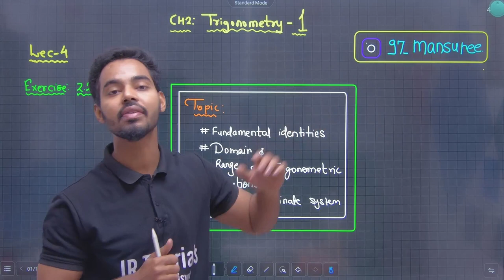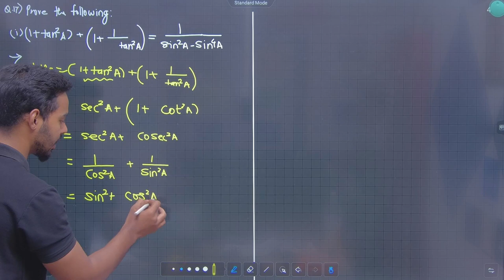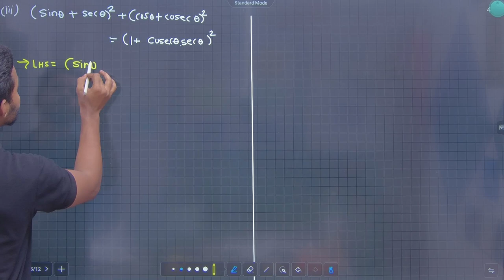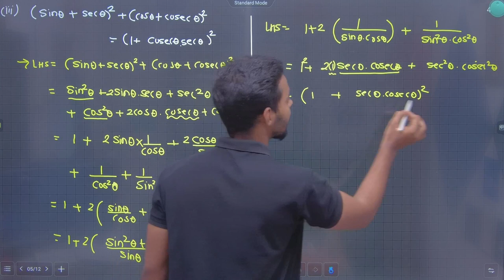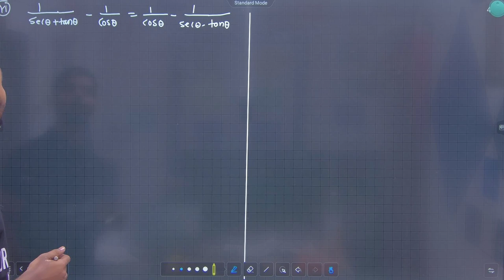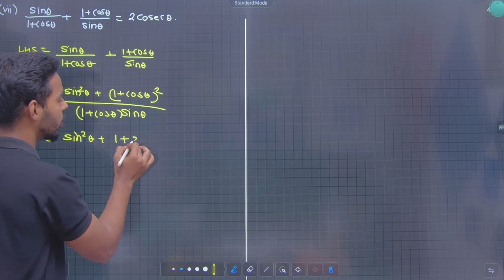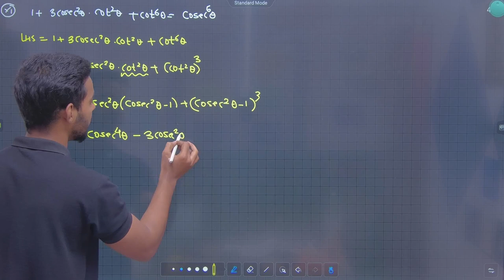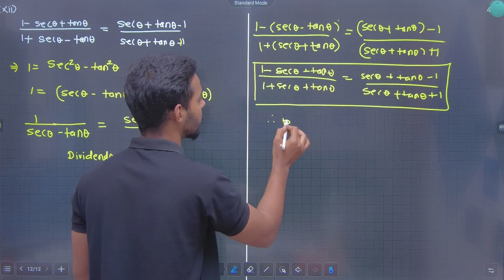11th Maths-1 | Chapter 2 | Trigonometry | Lecture 4 | Exercise 2.2 | Maharashtra Board